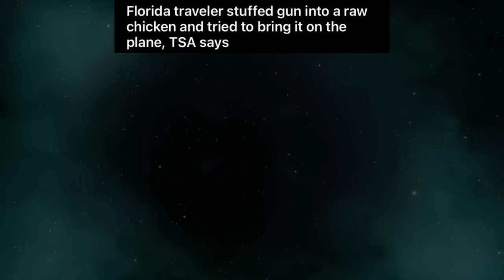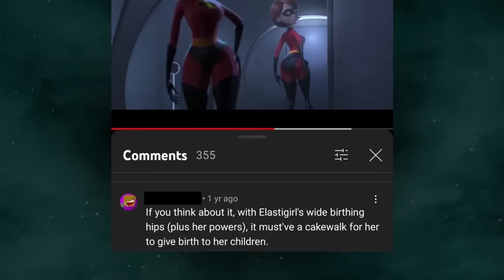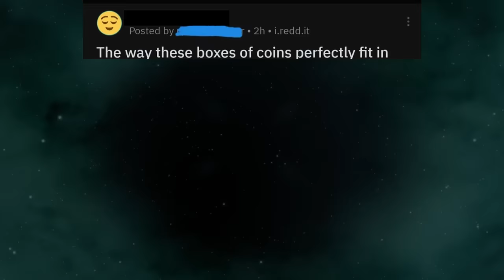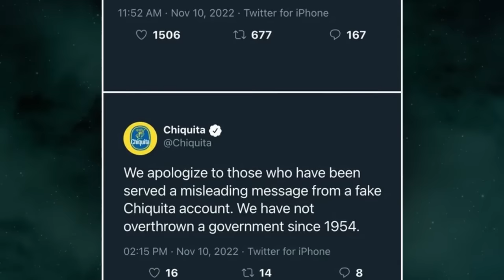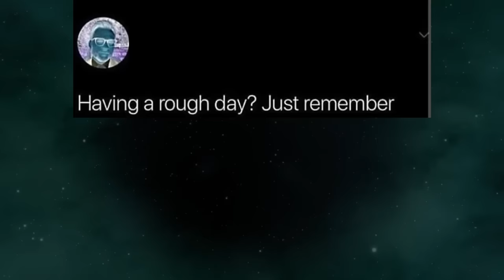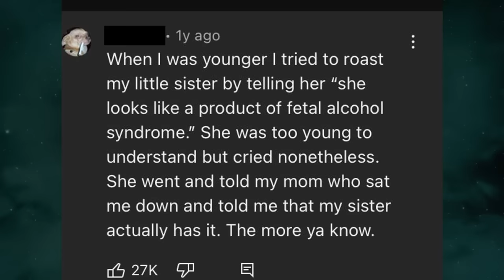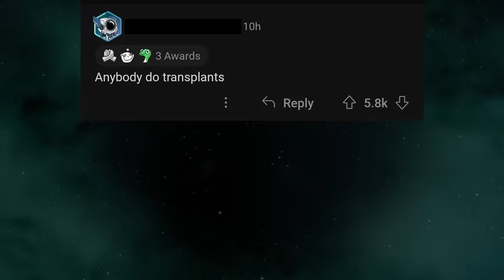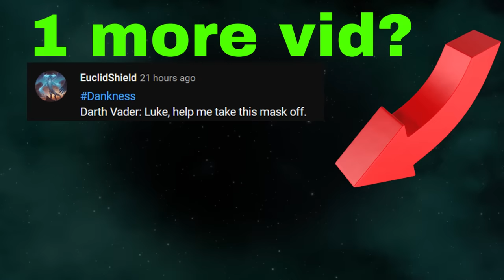Waaait... Hol' Up... V69